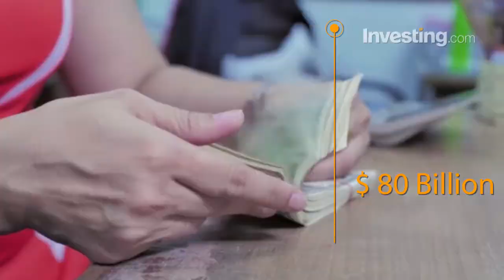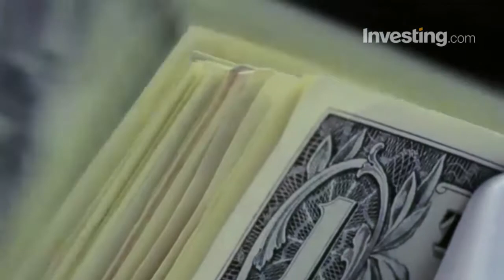Who is Warren Buffett, the most popular billionaire in America?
Investing.com - Warren Buffett has been called a wizard, a sage, and is amicably referred to as the "Oracle (NYSE:ORCL) of Omaha". His wealth extends well over 80 billion dollars, but his image remains the one of just a simple man from Nebraska.
Buffett was born in 1930 in Omaha, Nebraska. Buffett was born an entrepreneur. As a child, Buffett sold chewing gum and Coca Cola bottles. At the age of 15, he bought a used pinball machine for $25 and placed it in the local barber shop. A few months later, he owned several machines, and sold the business for $1200.
In 1954, Buffett started working at Benjamin Graham's partnership. His investment philosophy is modeled after a concept pioneered by Graham, called value investing. In 1956, after Graham's retirement, Buffett created his own partnership.
Since then, Buffett made more than a few stellar investment decisions. He is well known for his long term investing strategy. Buffett invested 290 million dollars in Wells Fargo (NYSE:WFC) in 1990, a purchase that has since returned over 9500%. Buffett's most famous holdings also include Kraft Heinz, as well as Coca Cola and American Express (NYSE:AXP). Berkshire Hathaway (NYSE:BRKa) also holds $18 billion worth of Apple (NASDAQ:AAPL) stock. All these holdings are the reason a single share from Berkshire Hathaway costs over 280 thousand dollars.
However, even though Buffett is remarkably wealthy, the billionaire lives a simple lifestyle. He still lives in the house he purchased in Omaha in 1958 for 31,500 dollars, and Berkshire Hathaway's headquarters employs only 25 people. Buffett has also joined fellow billionaires Bill Gates and Mark Zuckerberg in pledging half of his wealth to charity.
Buffett's smarts, demeanor and philanthropic actions have turned him into one of the most popular billionaires in America.